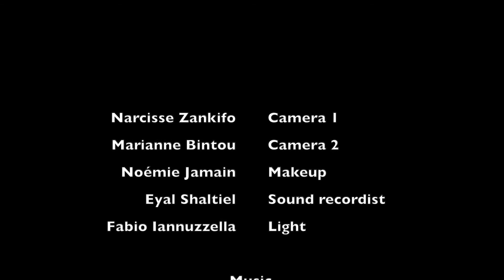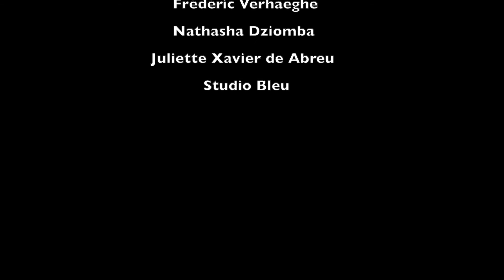Film Commencement Session #17 Rémi Hoffmann (English Subtitles)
How to Make it in Short Films
Shot in Paris, Apr. '14
French speaking, English Subtitles